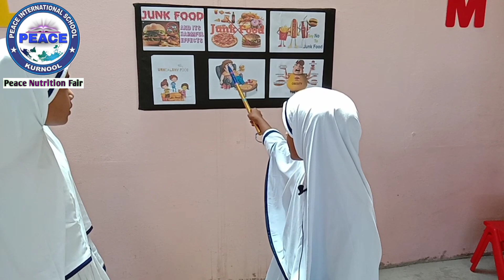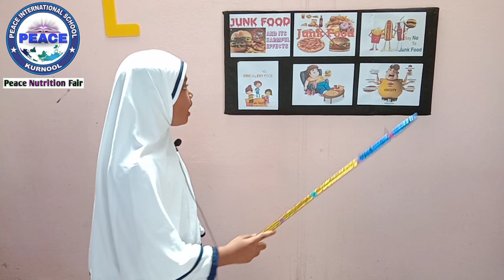about Junk foods - peace Nutrition Fair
Masha Allah Good explanation about Junk foods by Asra and Airah.
Peace Nurtition fair - Peace International School kurnool